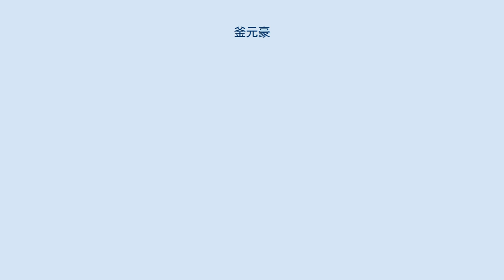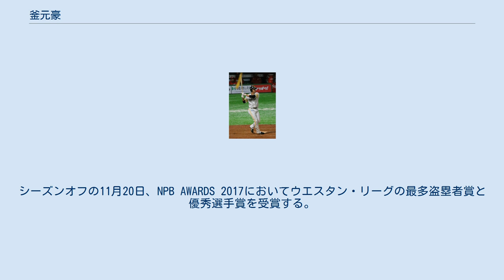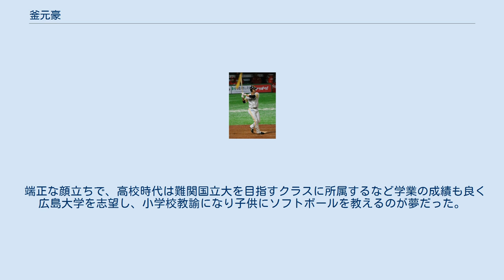釜元豪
釜元 豪（かまもと ごう、1993年9月3日 - ）は、長崎県北高来郡森山町（現：諫早市）出身のプロ野球選手（外野手）。
右投左打。
 諫早市立森山西小学校では2年生から森山西少年SBCでソフトボールを始め、4年生からレギュラーに座った。
諫早市立森山中学校に進学し、軟式野球に転向。
2年生の時には陸上競技の長崎県大会で短距離の障害種目にも出場した。
 長崎日大高校からの誘いがあったが、『文武両道を貫く』と、長崎県立西陵高校に進学し、1年夏から3番・中堅手で活躍した。
主将となり臨んだ3年時の夏は、長崎県予選2回戦で春の第83回選抜高等学校野球大会に出場した波佐見高校と対戦。
プロ注目の松田遼馬を打ち崩し、5-1で勝利した。
しかし、準決勝で永江恭平擁する海星高校に1-9で敗れた。
 2011年10月27日、プロ野球ドラフト会議で福岡ソフトバンクホークスから育成1位指名を受けた。
 2012年は、ウエスタン・リーグには4月27日の対阪神タイガース戦において、1番・左翼手として出場したものの、7試合で7打数ノーヒットだったため、三軍暮らしとなった。
5月29日の韓国遠征中のSKワイバーンズ二軍との試合で、右翼手での守備機会中に左手首を負傷し、帰国後の6月1日に福岡市内の病院で左手関節の橈骨遠位端骨折の手術を受けた。
9月1日の対徳島インディゴソックス戦で9番中堅手として実戦に復帰した。
三軍では41試合に出場し、打率.336でシーズンを終えた。
 2013年は、二軍公式戦に63試合に出場し、規定未到達ながら打率.306の成績を残した。
10月6日のファーム日本選手権に9番中堅手として先発出場した。
シーズンオフの11月26日から台湾で開催された2013年アジアウインターベースボールリーグにNPB選抜として派遣され、22試合に出場した。
 2014年は、二軍公式戦に57試合に出場し、規定未到達ながら打率.318の成績を残したが、一軍昇格は叶わなかった。
7月17日に故郷である長崎ビッグNスタジアムで行われたフレッシュオールスターゲームに9番中堅手として先発出場し、1打席目に浦野博司から反撃となる適時二塁打を打つなど4打席で2安打1四球1打点と地元の声援を力に活躍した。
8月12日の二軍三軍紅白戦で帰塁の際に左手中指を骨折し、8月13日に手術した。
10月11日みやざきフェニックスリーグの対東北楽天ゴールデンイーグルス戦で代打からセンターの守備につき実戦復帰した。
シーズンオフの10月27日からプエルトリコのウィンターリーグのヒガンテス・デ・カロリーナに派遣され、11月20日から12月17日までの7試合に出場した。
10月31日、3年間在籍したため育成選手の規約に則り自由契約公示されたが、プエルトリコから帰国後、12月25日に再び育成選手契約を結んだ。
 2015年4月28日に、チームから唯一「侍ジャパン大学日本代表 対 NPB選抜」のNPB選抜に選出された事が発表された。
シーズンに入りウエスタン・リーグで7月末までにチーム最多の70試合に出場し、打率2割7分3厘、1本塁打、10打点、14盗塁で盗塁数はリーグ1位に立ち、7月31日に支配下選手登録された。
 2016年9月14日にコボスタ宮城で行われた対楽天戦23回戦において、6回裏から右翼手・中堅手としてプロ5年目で一軍公式戦初出場を果たす。
7回表には初打席を迎える。
二軍公式戦において114試合に出場し、打率.268、3本塁打、45打点を記録する。
23盗塁はウエスタン・リーグトップの成績だった。
シーズンオフの11月28日に行われたNPB AWARDS 2016においてウエスタン・リーグの最多盗塁者賞を受賞する。
 2017年の宮崎春季キャンプでは、塚田正義や上林誠知、真砂勇介らと共に、A組に抜擢され、激しい外野手のポジション争いを繰り広げるが、開幕一軍は果たせなかった。
7月9日に一軍昇格し、同日に行われた対北海道日本ハムファイターズ戦において、7回の守備から同年初出場の機会を得るが、7月16日、一軍出場選手登録を抹消される。
シーズン最終戦となる10月8日に一軍再昇格し、同日行われた対楽天戦に出場を果たす。
一軍公式戦の出場はその2試合にとどまったが、二軍公式戦において118試合に出場し、打率.257、2本塁打、27打点の成績を...